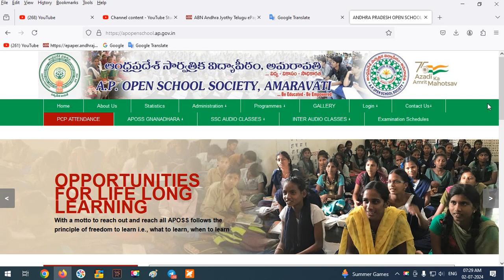HOW TO CHECK AP OPEN SCHOOL RESULTS 2024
గతంలో మేము పోస్ట్ చేసిన విద్యా ఉద్యోగ సమాచారాన్ని చూడాలంటే Watsapp Channel | ఈ లింక్ ను క్లిక్ చేసి ఫాలో బటన్ నొక్కండి